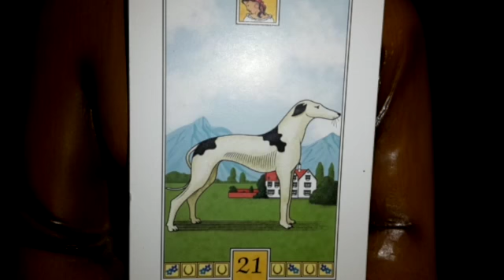Tageskarte 06.03.18 Hast Du jemanden kennengelernt?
Brauchen Dich heute deine Freunde?
Bist Du ein guter Freund/in?
Schau genau auf deine Freunde?
Hast Du jemand kennengelernt?